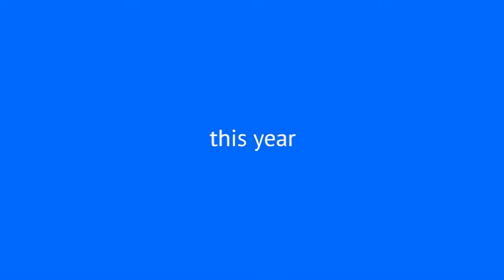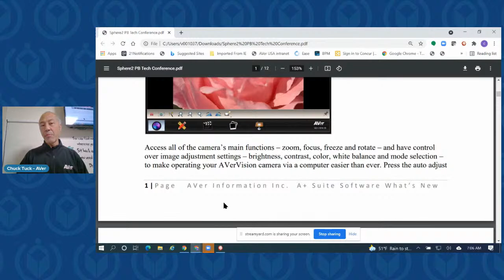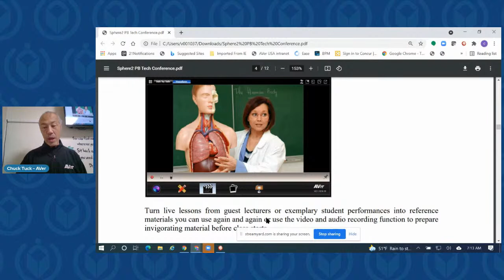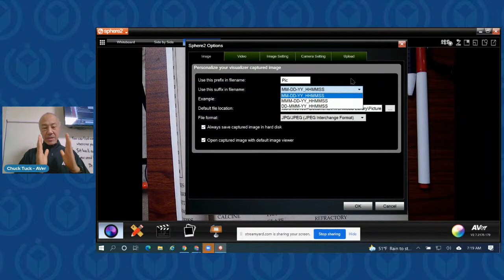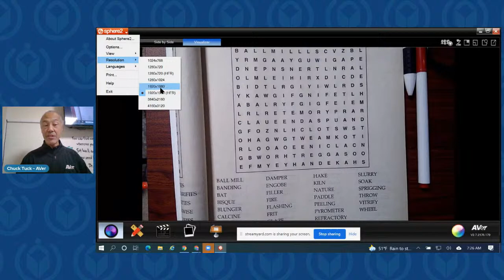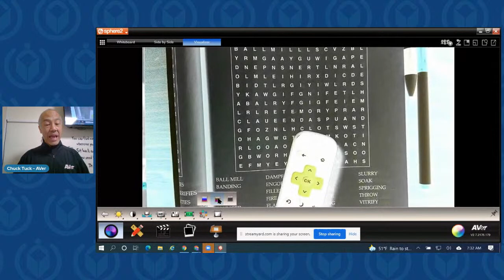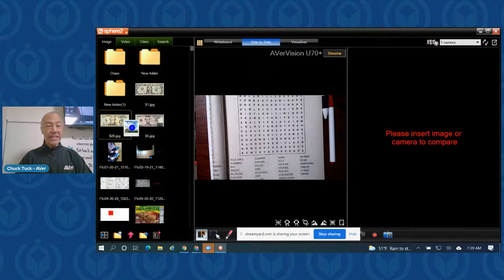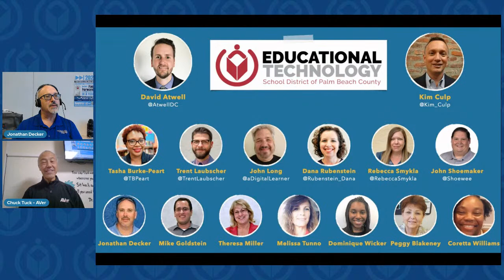2021 Tech Conference A-8 - AVer Document Cameras for Beginners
This valuable session will demonstrate simple ways to visually enhance your lessons with your new AVer document camera. With the intuitive Sphere 2 software, you will have tools to deliver lessons in unique formats to stimulate comprehension and retention. Written instructions will be provided, allowing you to easily duplicate the results in your classroom.

Presenter: Chuck Tuck

This session is part of the 2021 School District of Palm Beach County Technology Conference. Other sessions from the conference can be found on our YouTube Channel. Please share your thoughts about this session on Twitter by tagging @EdTechPBC and use the hashtag

NOTE: The session and the chat are being recorded. It will be available immediately after the stream on our YouTube Channel.  If you need any support, please do not hesitate to visit our support